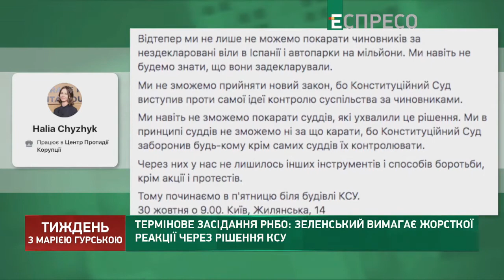Про подвійні стандарти Зеленського і ШОУ з рішенням Констутуційного Суду! Етер Еспресо 29.10.20р.